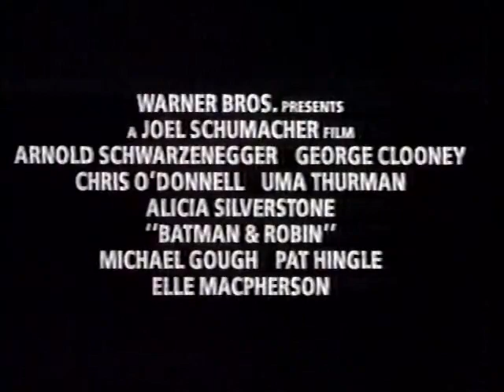Best of Bill and Dana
The Bill and Dana Show!
This is a best of compilation of the Bill and Dana Show from the archival days of Northampton Community Television.
Hosts Bill Dwight and Dana Gentes review films...perhaps.